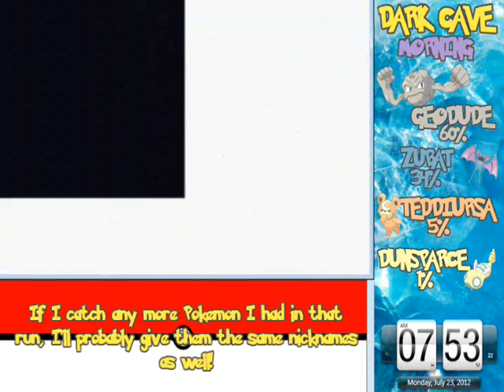Let's Play Pokemon Crystal (NUZLOCKE), Episode 3 - The Sad Episode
Ike, Spiderman, and Skyla.

New episodes Mondays, Wednesdays, and Fridays!

I'm relying on your feedback to encourage me to keep putting this much effort into each video!  If you liked it, let me know!